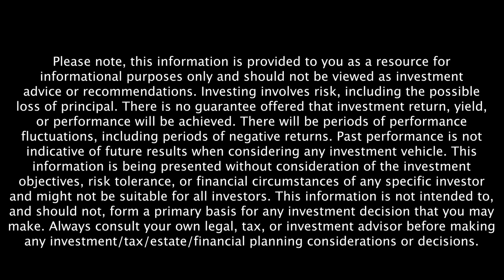Insights on AI and Authenticity with John Prendergast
In the latest episode of Bridging the Gap, Matt Reiner welcomes guest John Prendergast, CEO of Blueleaf, podcast host, and CEO of talking about media & tech in wealth management. Jump into a compelling discussion on the importance of authenticity in professional communication. Both Matt and John agree that advisors should utilize their strengths, be it writing, audio, or video, to foster genuine connections with clients. Diving into the challenges advisors face, they highlight the trap of overthinking and the liberation found in shedding self-consciousness to communicate more freely. With media evolving rapidly, John points out the fierce competition for client attention, underscoring the need for advisors to master these platforms to engage effectively with their audience.

Pushing the envelope of innovation, John embraces the necessity of risk-taking and learning from failures to advance within the industry. Both he and Matt share their personal journeys of curiosity and learning, from childhood dreams to continual self-education through various mediums. As the conversation turns to technology, John delves into the transformative power of AI in marketing and communication, from altering professional photos to deploying chatbots for client interaction. Despite the financial industry's resistance to change, he sees huge improvements on the horizon.

John emphasizes the significance of personalized, consistent communication, leveraged through strategic AI applications, which was repeatedly stressed as key to the future of wealth management. They stress the importance of learning from setbacks and aligning oneself for continuous improvement. Lastly, John and Matt shift to the impact of modern media in the industry, and the need for advisors to adopt and excel in these platforms. Both Matt and John call for a cultural shift that highlights innovative advisors and recruits open-minded individuals who aren't deterred by the prospect of failure. Most importantly, Matt and John reflect on the unique value advisors bring to the table through their authenticity and creative engagement with clients, positioning these qualities as the true differentiators in the financial industry. This is an informative yet insightful episode - you don't want to miss it!
Get the exclusive tips and tools you need to grow a successful, technology-focused Financial Planning firm by joining Matt's newsletter, The Circle

Want more news on how Matt bridges the gap between finance & technology, find more on the blog.

Matt Reiner's New Book - Ready to be Rich

Matt Reiner is an author, CEO and co-founder of financial technology firm Benjamin, and a Managing Partner at Capital Investment Advisors in Sandy Springs, Georgia. He hosts the Bridging the Gap podcast and Roundtables.